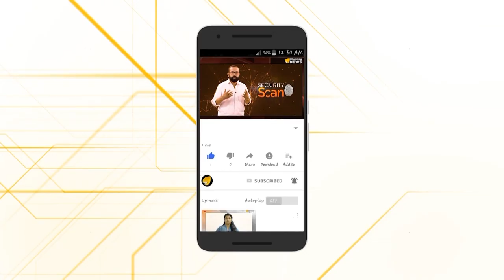കൈയ്യേറിയ കാശ്മീർ തരിക,എന്നിട്ടാവാം സൗഹൃദം രാജ്‌നാഥ് സിംഗ്...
പാകിസ്ഥാനുമായി ഇനി എന്തെങ്കിലും തരത്തിലുള്ള ചർച്ചകൾ ഉണ്ടെങ്കിൽ അത് പാക് അധീന കശ്മീരിനെ പറ്റിയുള്ളതായിരിക്കുമെന്ന് കേന്ദ്ര പ്രതിരോധ മന്ത്രി രാജ്‌നാഥ് സിംഗ്.